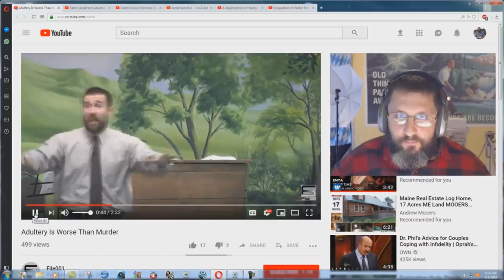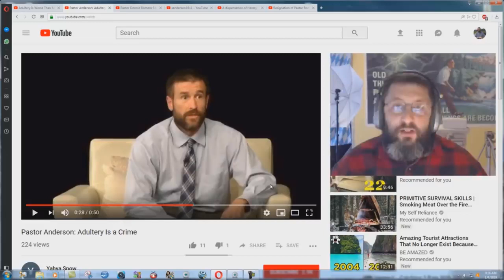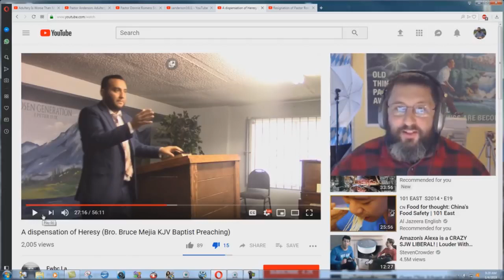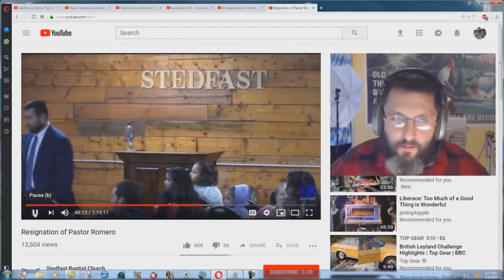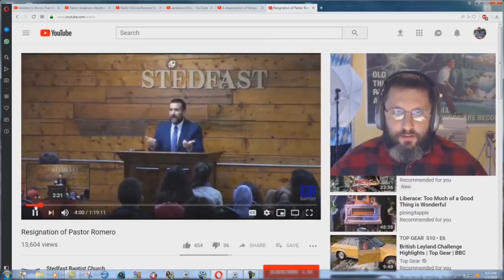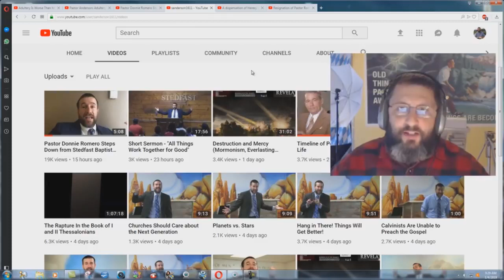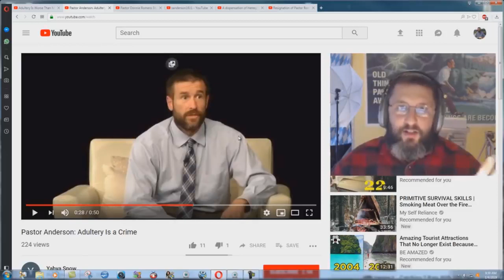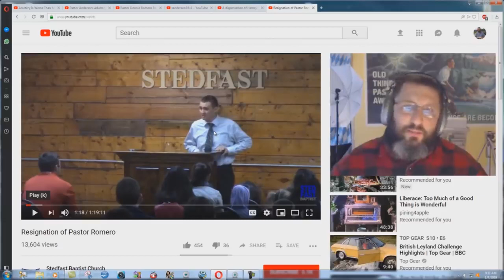Hypocritical Anderson CULT Won't Kill An Adulterer